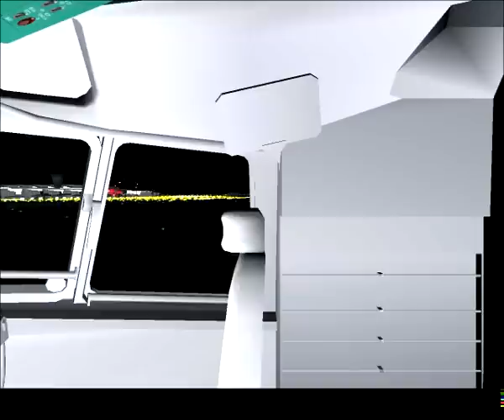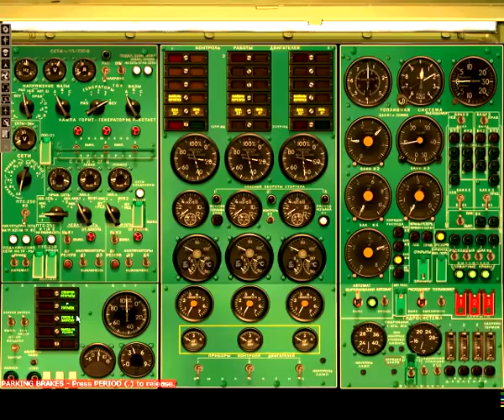Tupolev Tu-154 flight on Vatsim (LOWI-EPWA)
If you would like some music in the background try the video reply. This is a freeware aircraft from Project Tupolev. The flight was made on Vatsim network. During the approach my hydraulic system failed. I had to start auxillary pumps to get at least nose wheel steering. Unfortunately I had almost no braking action at all and hardly managed to stop before end of the runway.